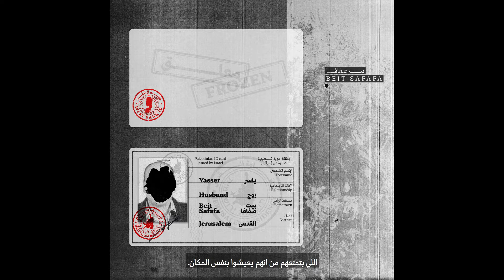سماهر وياسر بقدر القرب، بقدر البعد